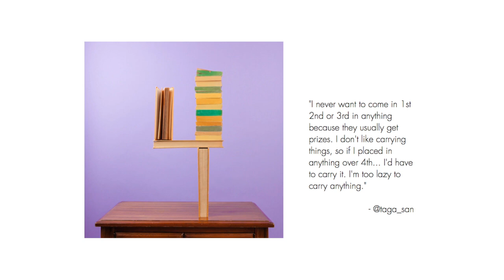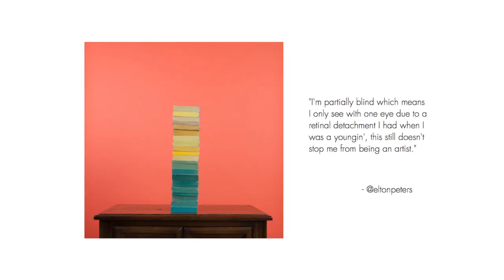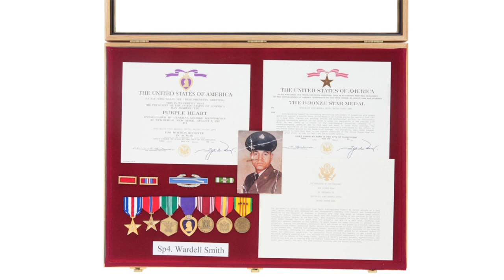Paul Octavious: Photographer - at CreativeMornings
Paul Octavious at CreativeMornings/Chicago.